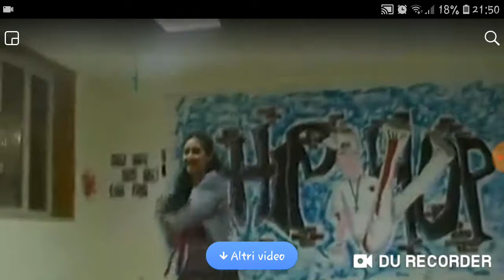mad - esibizione duo hip hop. antonino&manuela . dicembre 2011